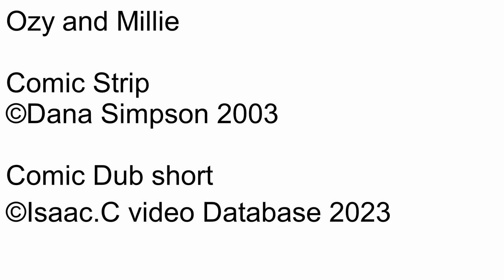Ozy and millie Comic dub Short Ep1175 Millie's confessional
Number: 1175
Name: Millie's confessional
Rated: 4+